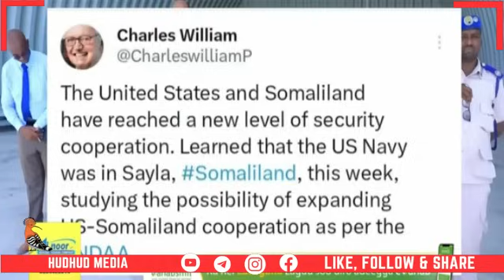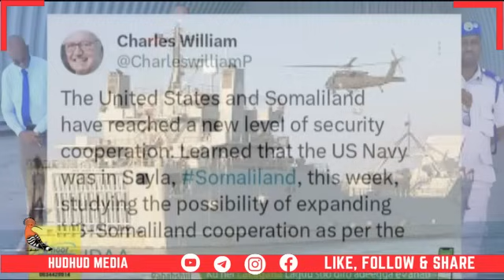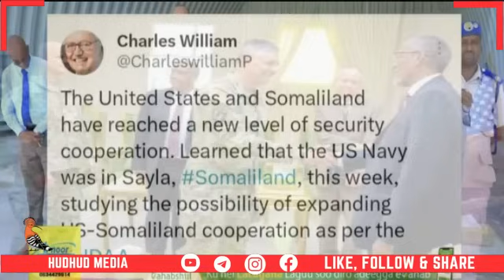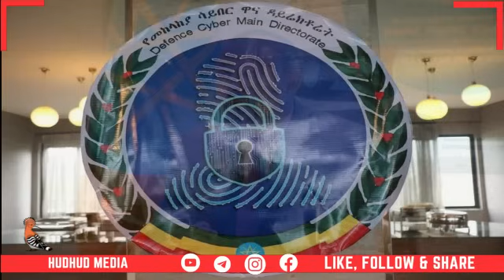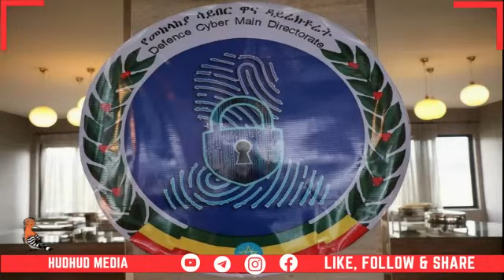DAG_ KIISASKII ABDI ILEEY LOO HAYSTAY, SALDHIGA MILATARIY EE SAYLAC USA IYO SOOMAALILAND XOGO CUSU